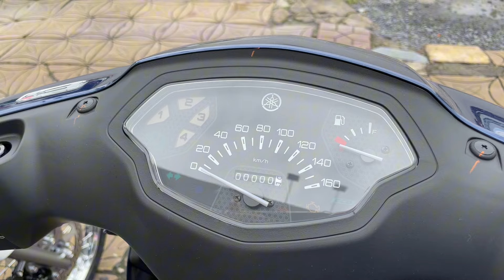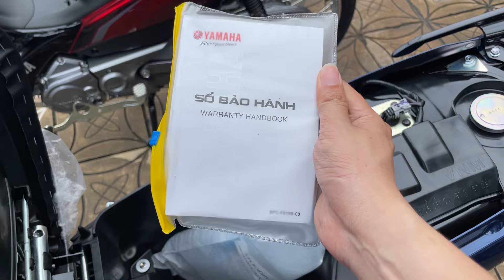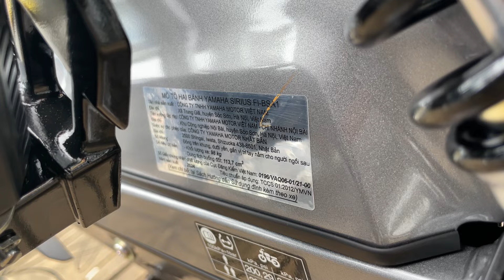Xe Yamaha Sirius Fi 2025 Về Đại Lý | Quang Ya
Yamaha Sirius 2024
- Căm đùm: xám nhám, đỏ đen, đen xám ánh vàng, trăng
- Căm đĩa: xám nhám, đỏ đen, đen xám ánh vàng, trăng
- Mâm đĩa: đen, xám xanh, đỏ nhám, xanh
Yamaha Sirius Fi 2024 mới có các phiên bản:
- Mâm đĩa RC: bạc, xám, đen, xanh bạc
- Căm đĩa, căm đùm: xám nhám, trắng, đỏ, đen xanh
Mua xe Sirius và Sirius Fi tháng 8/2024 sẽ được: tặng kèm combo quà: nón, móc khóa, áo mưa, nhớt